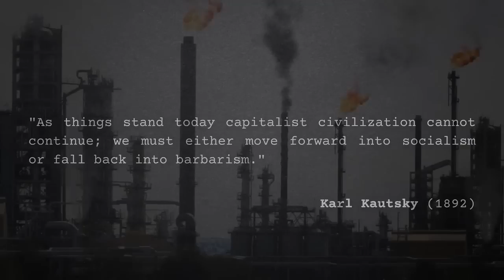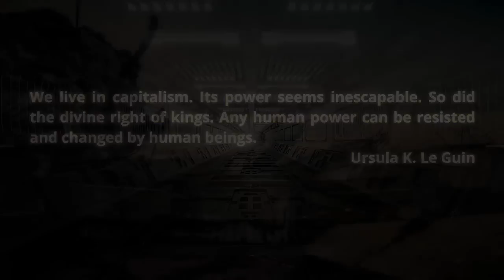Varn Vlog: Freddie DeBoer on the Crisis of the Democratic Mind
Freddie and I discuss the tactical mistakes of the Democrats.  Freddie is the author of the Freddie deBoer substack He is also the author of the Cult of Smart.

Crew:
Audio Producer: Paul Channel Strip  ( @aufhebenkultur )